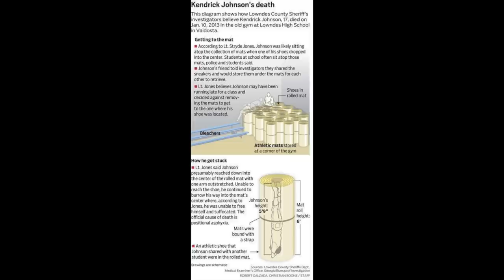THE KENDRICK JOHNSON CASE: tragic accident or covered up crime?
On January 11, Kendrick was found dead in the Lowndes High School gymnasium, rolled up in a mat by other students. Since that day, Kendrick's final moments and even cause of death have been hotly contested and debated over, yet there still has been no conclusion to the case. Savannah explores how the school might have tried to cover up his death and why his family is still fighting to this day to get justice for Kendrick.
If you have any thoughts on this case or any other case, or just want to get in touch with Savannah about the show, email her at